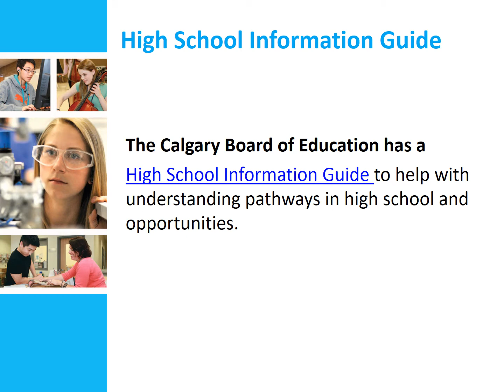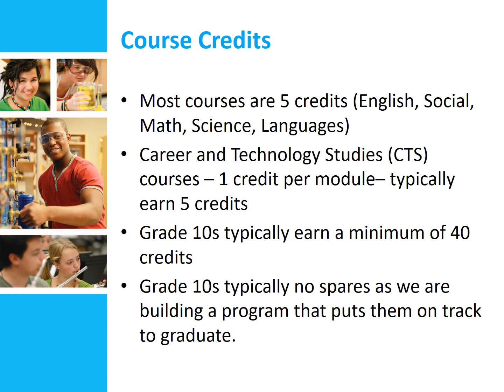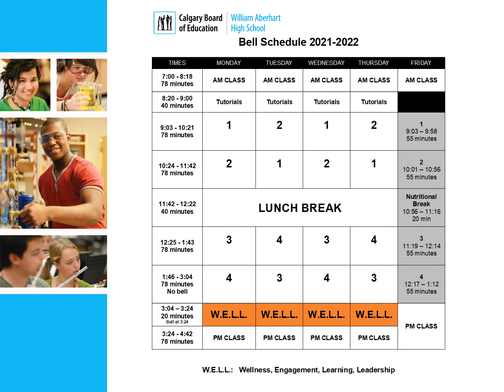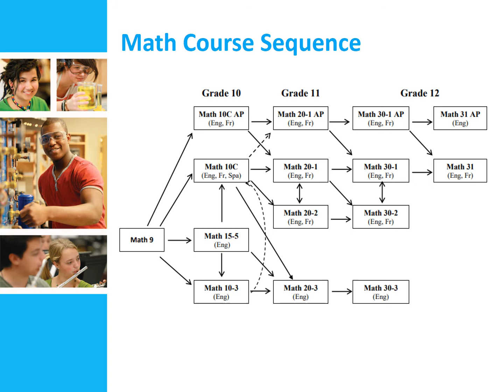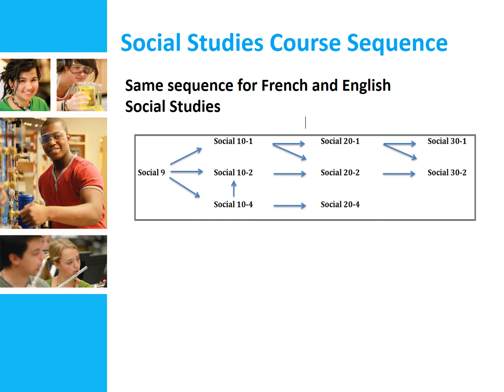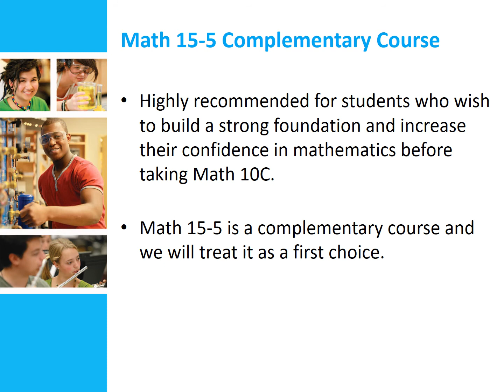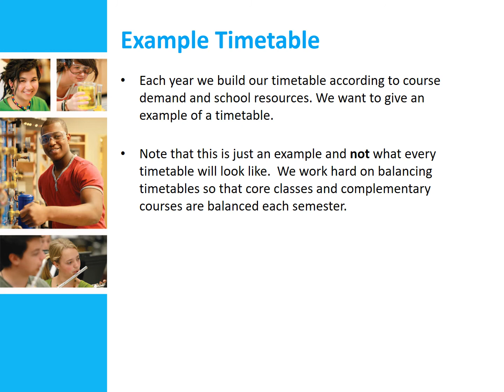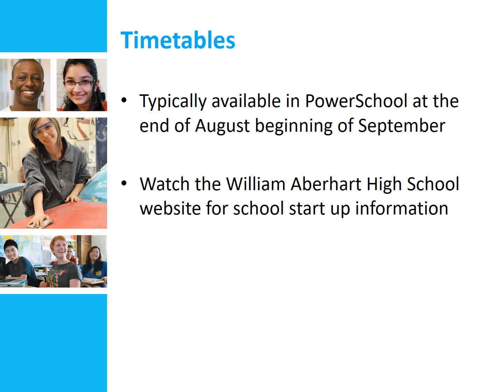William Aberhart High School - Grade 10 Course Selections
Grade 10 Course Selections for 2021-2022